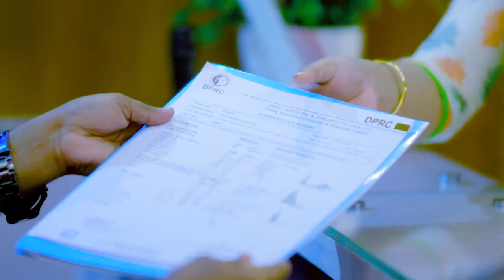১০ বছরের হাঁটু ব্যথা ভাল হল | Knee Pain Treatment | Best Pain Treatment Hospital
১০ বছরের হাঁটু ব্যথা ভাল হল | Knee Pain Treatment | Best Pain Treatment Hospital